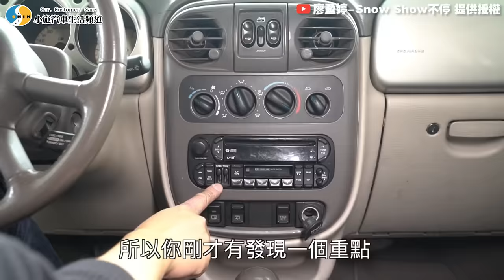【小施汽車】中古車買到泡水車?!三分鐘教你不踩雷，學會了有70%勝率!